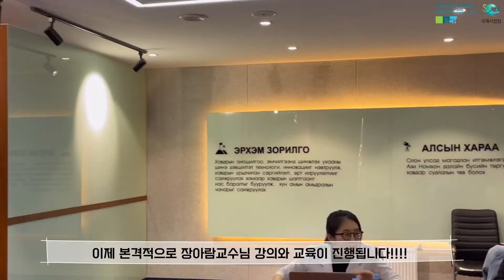쏘다(S.ODA) 몽골편_몽골 VLOG / 몽골 국립암센터/ 순천향 방사선종양학과 / 의료진 역량강화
안녕하세요:)
몽골 vlog 2탄입니다. 재밌게 봐주세요~!

*모든 의료행위는 몽골 보건부의 요청 및 승인하에 임시의사면허를 발급받아 진행되었습니다.